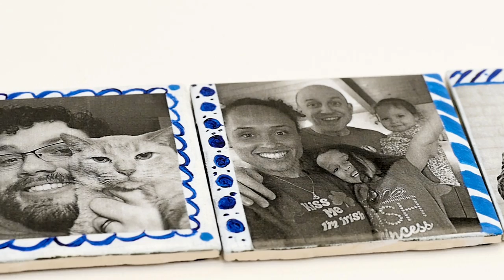DIY Custom Photo Coasters